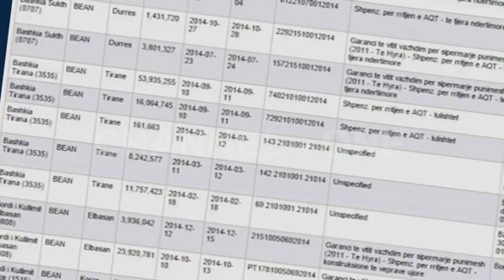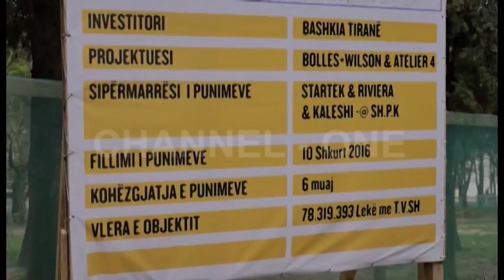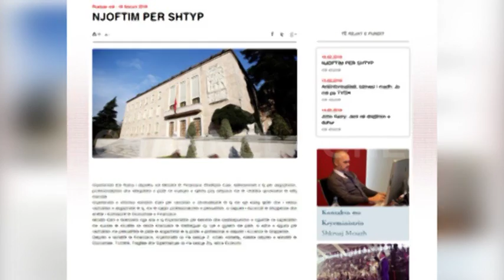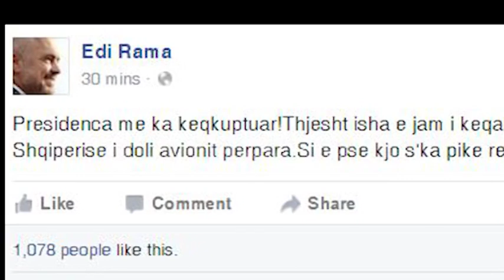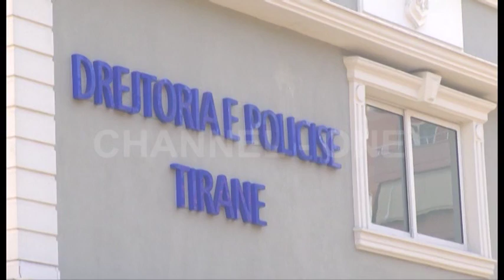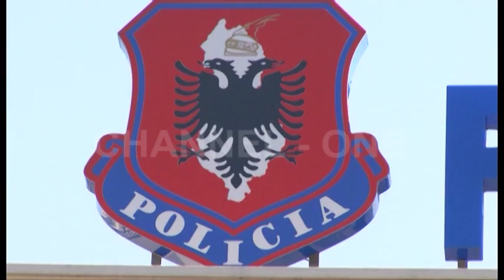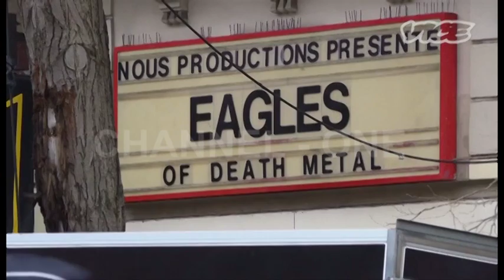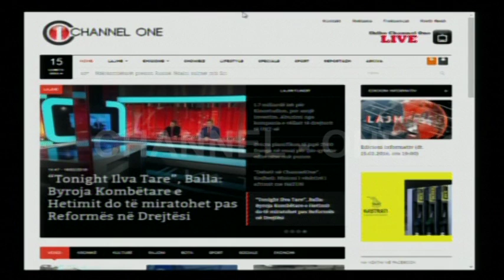Edicioni informativ (dt. 16.02.2016, ora 19:00)